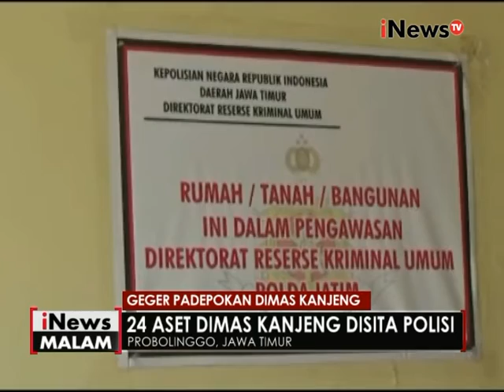Akhirnya, Dimas Kanjeng jadi tersangka Pencucian Uang! - iNews Malam 28/11